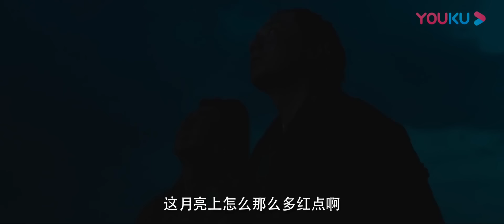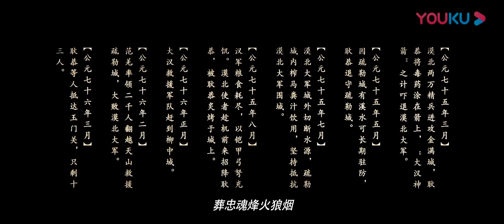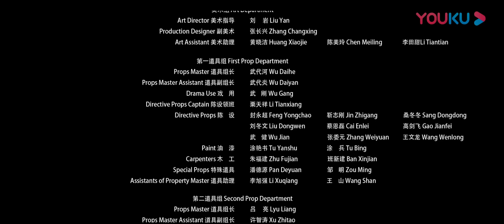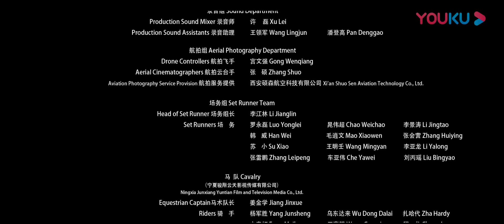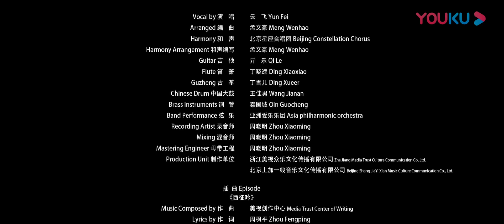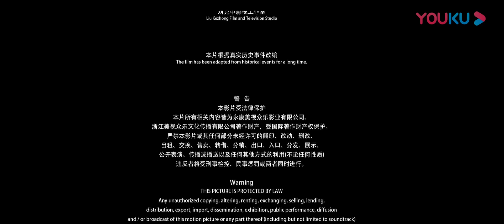MULTISUB【大汉十三将之血战疏勒城 Han Dynasty Thirteen Generals】一代战神血守边疆！| 古代/战争 | 谢苗 | YOUKU MOVIE | 优酷电影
【大汉十三将之血战疏勒城 Han Dynasty Thirteen Generals】一代战神血守边疆！| 古代战争史剧 | 谢苗/陈梦希/热依娜 | YOUKU MOVIE | 优酷电影
类型: 古装 / 历史 / 战争
导演: 回宇
主演: 谢苗 / 陈梦希 / 热依娜 / 李帛轩 / 容尔甲 / 苑航铭 / 叶品峰 / 谢恺宇 / 徐子奇 / 龙杨杨

简介：一曲铿锵燃血的英雄战歌！公元74年，被层层围困的疏勒城，一代战神耿恭（谢苗 饰）率三百大汉将士，死抗漠北枭雄左鹿蠡王（容尔甲 饰）的两万精兵，宁死拒降，伤亡惨重，断水断粮，陷入绝境。面对城中惊慌无措的百姓，脚踏烽火狼烟的大汉彊土，众将士虽头顶忠诚、身许家国、无畏洒血，但人性信仰面临极限考验，以耿恭为首的大汉将士能否成功守城？能否等来千里之外救援大兵？范柔（陈梦希 饰）又能否如愿实现和耿恭的沙场鸳鸯梦？